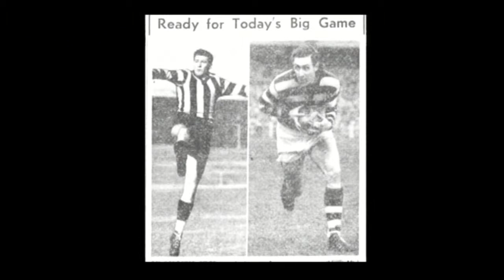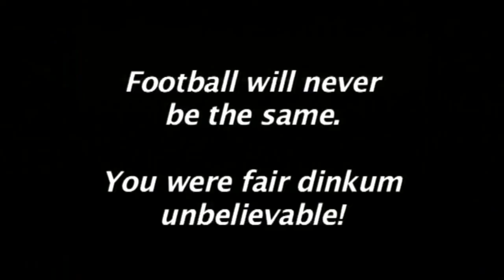A Tribute to Bob Davis. The Local Footy Show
Footy Legend Bob Davis invited the Local Footy Show into his home to discuss all things football. Here he speaks about his days at Golden Point before heading to Geelong